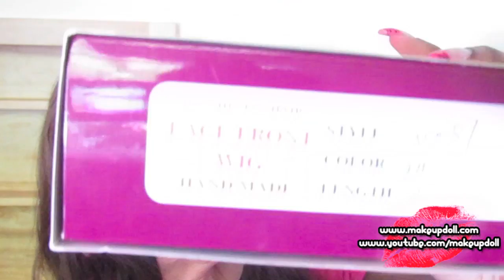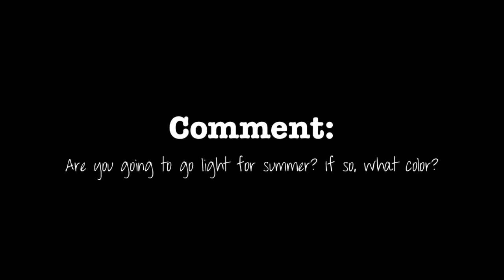My New Hair!! (Lacefront Wig from BestLaceWigs.com)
Hey dolls and gents!!  Here's my new hair that everyone has been asking me about via twitter.  Let me know what you think about the hair color and lacefront wig in general.  I'm loving the color for spring/summer!!

*I got a #4, 18 in., Medium to Large cap08, brown lace

**Best Lace Wigs sent me this lacefront wig for review.  I am not being paid to make this video.  This is my honest opinion on the lacefront based on my own experience with it.
xoxo
Keisha